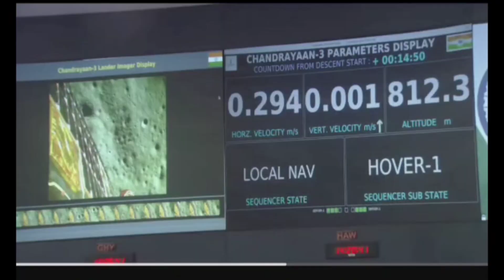Chandrayaan3 Soft Landing Highlights